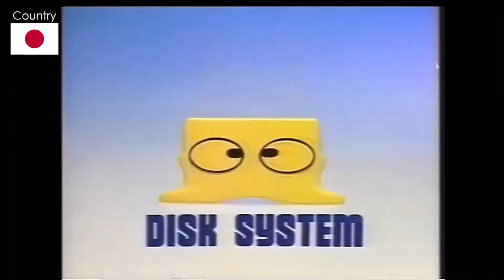Weird and Ridiculous Legend of Zelda Commercials